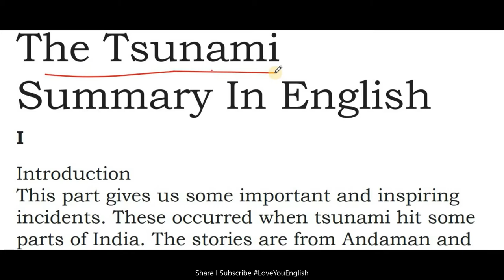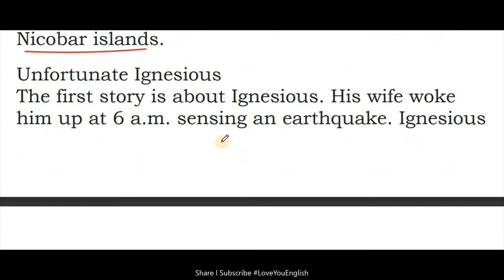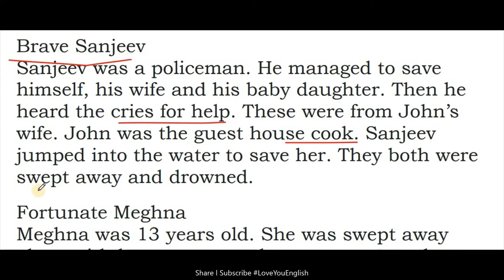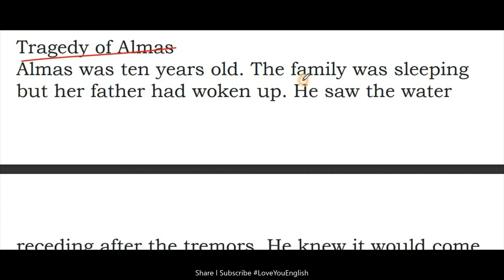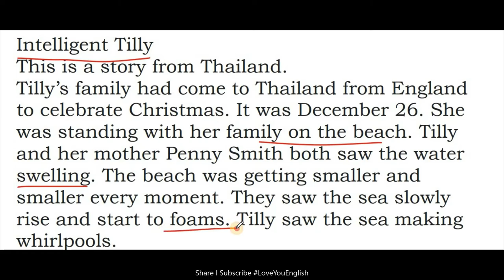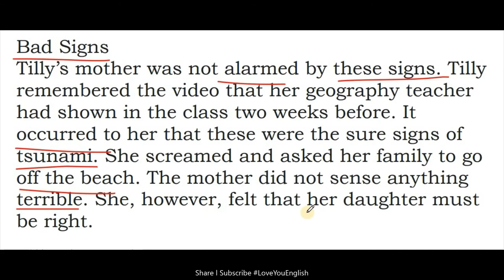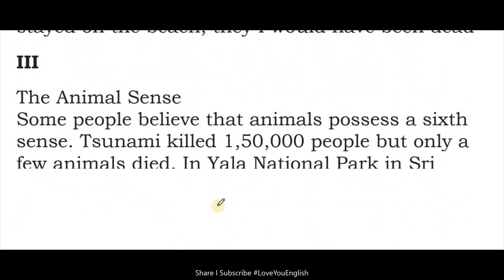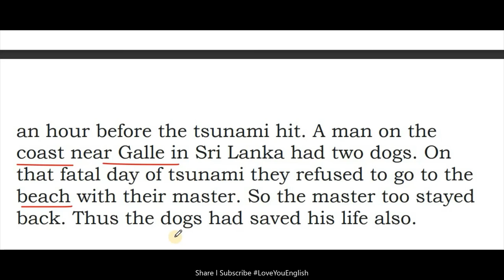Class 8 English l NCERT l Class 8 Honeydew – The Tsunami l Summary in Hindi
The Tsunami class 8,
The Tsunami class 8 in hindi,
The Tsunami class 8 in English,
The Tsunami class 8 story,
The Tsunami in hindi,
The Tsunami in English,
The Tsunami summary,
The Tsunami summary in hindi,
The Tsunami class 8 summary,
The Tsunami full explanation,
CBSE English,
english summary,